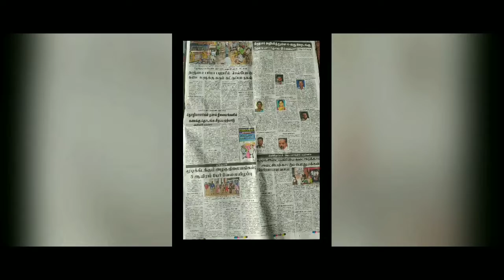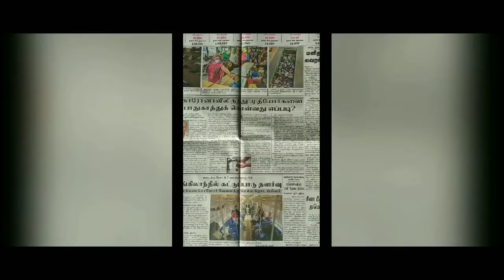முக்கிய செய்திகள் 14-05-2020